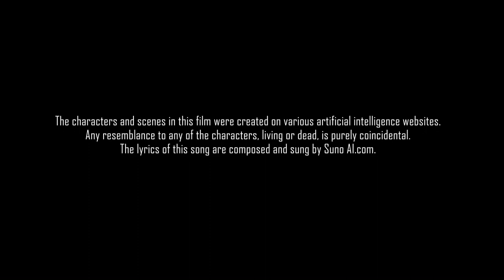Pranayatthinte Neerazhiyil|പ്രണയത്തിന്റെ നീരാഴിയിൽ|AI Generator Video Song|Malayalam Movie|2024 Film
മലയാളത്തിലെ ആദ്യത്തെ എഐ റിയലിസ്റ്റിക് മൂവി. ഒരു പ്രമേയത്തെ ആസ്പദമാക്കി മലയാളത്തിൽ ആദ്യമായ് ഒരു എഐ മോഡൽ(അവതാർ) അഭിനയിച്ച ചലച്ചിത്രം.
'ക്ലാര ക്ലെമെന്റ്' അവതാർ
ആസ് 'സാറ' ഇൻ
'പ്രണയത്തിന്റെ നീരാഴിയിൽ'
(വീഡിയോ സോങ്ങ്)

ഒരു പ്രമേയത്തെ ആസ്പദമാക്കി നിർമ്മിച്ച ഈ ആൽബത്തിന്റെ മുഴുവൻ വീഡിയോയും ഓഡിയോയും പൂർണ്ണമായും ജനറേറ്റ് ചെയ്തത് എഐയിലാണ്.

സേവ്യർ എന്ന കഥാപാത്രം തന്റെ പ്രണയിനി സാറയെ കാണുവാൻ ദൂരെദേശത്തുനിന്നും ബൈക്കിൽ പുറപ്പെട്ടു വരുന്നതും യാത്രയ്ക്കിടെ സേവ്യറിന്റെ മനസ്സിലൂടെ കടന്നു വരുന്ന സാറയെകുറിച്ചുള്ള ഓർമ്മകളുമാണ് ആൽബത്തിൽ ചിത്രീകരിച്ചിരിക്കുന്നത്. സേവ്യറിനെ നേരിട്ട് കാണിക്കാതെ പിൻദൃശ്യങ്ങളിലൂടെയാണ് അവതരിപ്പിക്കുന്നത്. 'ക്ലാര ക്ലെമെന്റ്' എന്ന അവതാർ ആണ് സാറയെ അവതരിപ്പിക്കുന്നത്. കടൽതീര ദൃശ്യങ്ങളിലൂടെയാണ് സാറയോടുള്ള സേവ്യറിന്റെ പ്രണയം ചിത്രീകരിച്ചിരിക്കുന്നത്. സോങ്ങിന്റെ ഇൻട്രോ ദൃശ്യങ്ങളിൽ ചിലത് മുൻപ് ജനറേറ്റ് ചെയ്തതാണ്.

പാട്ടെഴുത്തും എഡിറ്റിങ്ങും സതീഷ് കളത്തിൽ നിർവഹിച്ചിരിക്കുന്നു. കേരളവാർത്ത ദിനപത്രത്തിൽ പ്രസിദ്ധീകരിച്ച, സതീഷ് കളത്തിലിന്റെ 'പ്രണയാരവത്തിന്റെ പുല്ലാങ്കുഴൽ' എന്ന കവിതയുടെ ഗാനാവിഷ്‌ക്കാരമാണ് ഈ ആൽബം. വരികൾക്ക് സംഗീതം നല്കിയതും പാടിയതും എഐ മ്യൂസിക് ജനറേറ്ററായ സുനോയും ദൃശ്യങ്ങൾ ജനറേറ്റ് ചെയ്തത് എൽ.ടി.എക്സ്. എഐ, പിക്സ് വേർഴ്സ് എഐ, ലിയോണാർഡൊ എഐ എന്നീ സൈറ്റുകളുമാണ്.
വരികൾ:

നിൻ പ്രണയത്തിൻ നീരാഴിയിൽ
തുടിക്കാനൊരു പ്രണയം തരൂ
നിന്നണിവയർ തളിരത്തിൽ
മയങ്ങാനൊരു ജന്മം തരൂ
(നിൻ പ്രണയത്തിൻ നീരാഴിയിൽ...)

നിൻ തളിർമെയ്യിനു കുളിരാറ്റാൻ
ചെറുസൂര്യനായ് ഉദിക്കാം ഞാൻ
നിൻ ഇടനെഞ്ചിൻ ചൂടുനുകരാൻ
പൂർണ്ണചന്ദ്രനായ് എത്താം ഞാൻ
(നിൻ പ്രണയത്തിൻ നീരാഴിയിൽ...)

പ്രണയത്തിൻ നിണമിറ്റും നിൻ
ചൊടികളാലൊരു രണകാവ്യം എഴുതൂ(2)
എന്നിൽ നീയൊരു രാസലീലയായ് പടരൂ
എന്നെയൊരു പ്രണയശില്പമാക്കൂ
(നിൻ പ്രണയത്തിൻ നീരാഴിയിൽ...)
The first realistic AI movie, acted an Avatar(ai Model) on a story based in Malayalam
Clara Clement
as 'Sarah' in
'Pranayatthinte Neerazhiyil'

The AI song's lyrics and editing done by Sathish Kalathil and its video shots were created by Ltxstudio, Pixel Verse and Leonardo artificial intelligence websites. Music and singing done by Suno AI.
Lyrics:

Give me a love,
to immerse in the ocean of your love.
Give me a birth,
to loll upon the warmth of your bosom.

I will emerge as a radiant dawn,
to bask your tender body.
I will emerge as a full moon,
to take up the warmth of your loving heart.

Write a war epic of love with your lips,
which bleed with the blood of love.
You sprawl to me,
like Krishna's celestial dance, 'Rasa lila',
And, make me a sculpture of love,
a masterpiece that beats with love.